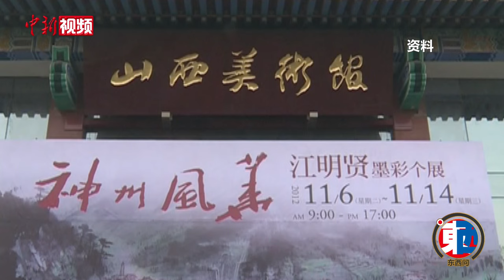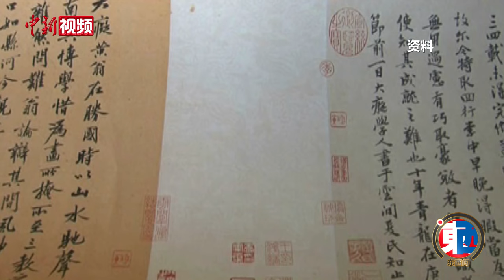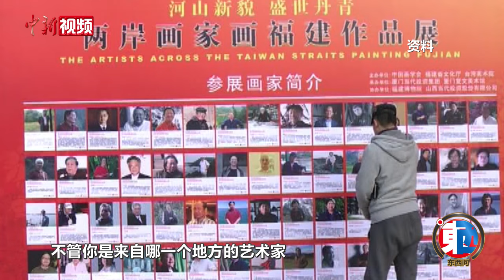【东西问】江明贤：“第一个吃螃蟹”的台湾画家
1988年7月9日，台湾水墨画家江明贤的个展在北京中国美术馆举办，开幕式气氛热烈、冠盖云集，在海峡两岸都引起轰动。彼时，两岸交流并未大幅度开放，作为两岸分隔近40年首位到大陆进行文化交流的台湾艺术家，江明贤勇于“第一个吃螃蟹”的突破之举，被著名画家董寿平形容为“猛龙过海”。

今年82岁的江明贤，美术创作生涯超过一甲子，自当年在北京首展至今36年间，他往返两岸200余趟，足迹遍及大陆31个省区市，达成了“画遍每个省（区市）”的心愿。近日，江明贤接受中新社“东西问”专访，回顾这段延绵至今的两岸丹青缘。